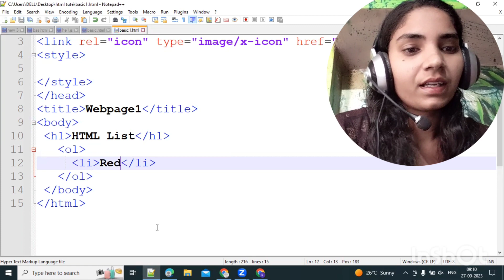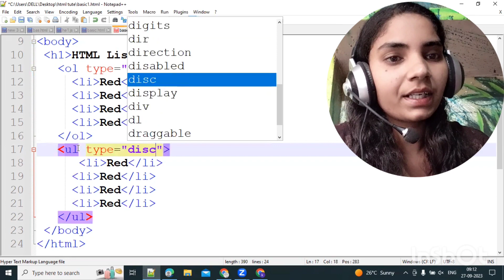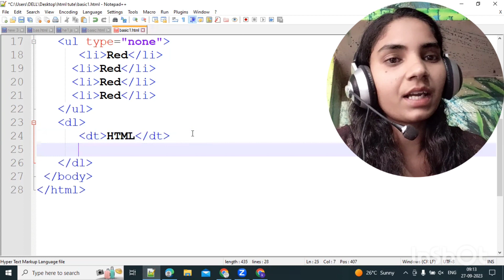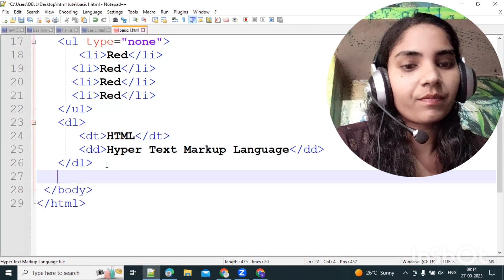HTML all list types / lecture 10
web development
web designing
coding
html
css
bootstrap